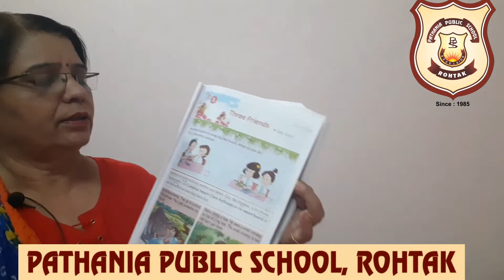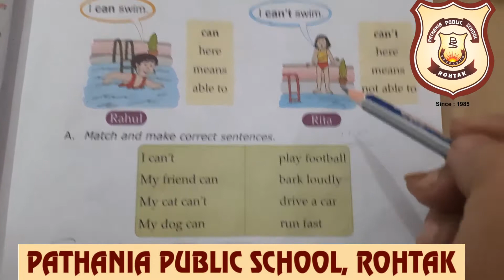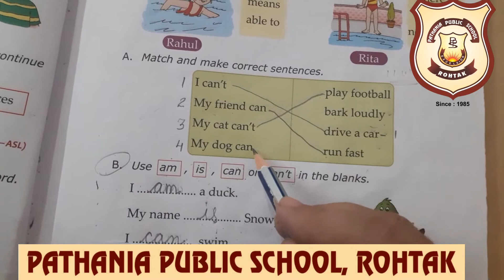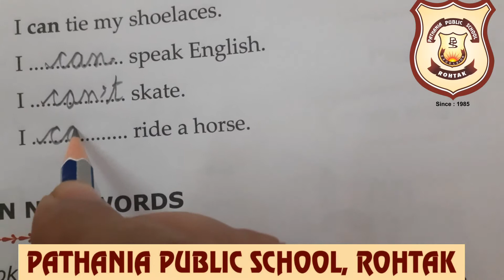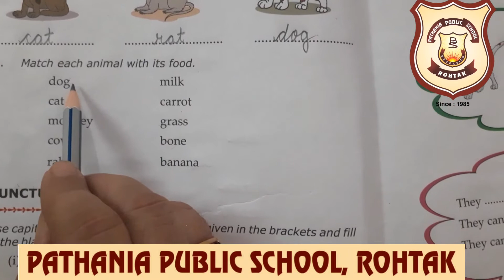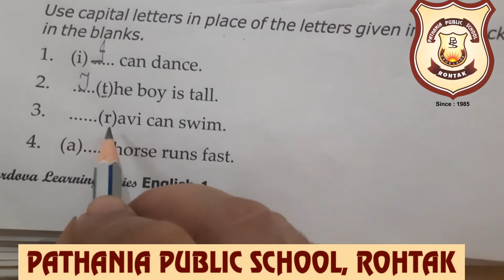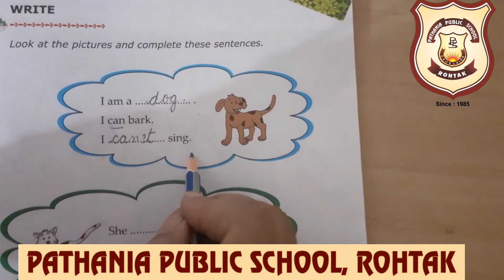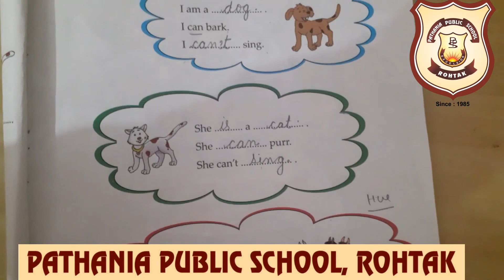English Class-1 Ch-5 Ex)pg-46,47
English Class-1 Topic- Ch-5 Use of can and can't